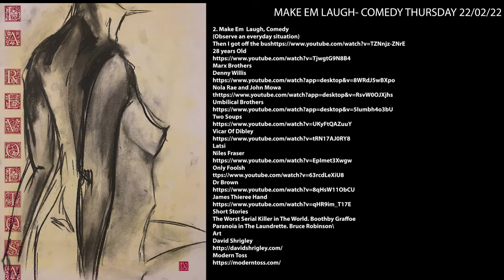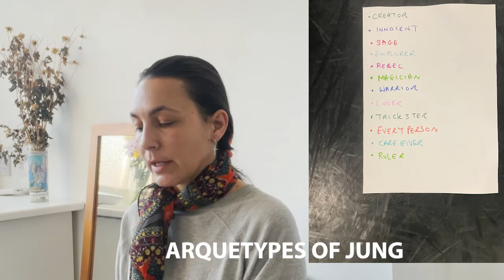WEEK 2. MAKE EM LAUGH COMEDY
In this episode I talk about what we did at Jack's class on the 24th of February, 2022.
We discuss the STORY CIRCLE and how to organise a story: YOU, NEED GO, SEARCH, FIND, TAKE, RETURN, CHANGE. I then explain what every part of the story is about.

I then read an example of how to organise a story by choosing to analysing The Dark NIght.

I talk more about the story I created in class following the methodology of the Story Circle: We had to choose two elements, an image and an object. We had to create a quick story and give it a title.

I then  talk more about the story I have created, by explaining each part, as we had done beforehand with the example of The Dark Night.

I also talk further about the creation of a character The Buffoon. The exercise we did to develop this character and  how important the walk is for developing a character. I also share a personal story of how somebody once took me as a thief in real life.

2. Make Em Laugh, Comedy
(Observe an everyday situation)
Latsi
Short Stories
The Worst Serial Killer in The World.
Boothby Graffoe
Paranoia in The Laundrette.
Bruce Robinson
Art David Shrigley

BIBLIOGRAPHY

Aqueous Humour Theatre Company (2012) ‘Bouffons’. (Accessed 5 April 2022)

Brecht, B. (1964) ''Brecht on Theatre: The Development of an Aesthetic'. New York. Hill & Wang.
Carlson, M. (2015). 'Postdramatic Theatre and Postdramatic Performance', Brazilian Journal on Presence Studies, pp577-595. Available at: h t t p : / / w w w. s e e r . u f r g s . b r / p r e s e n c a (Accessed 31 March 2022).
Castello di Rivoli. (2022). ‘Maurizio Cattelan’. (Accessed 4 April 2022)
Dixon, S. (2004) 'The Digital Double'. Routledge
Encyclopedia Britannica (1995) 'Epic Theatre of Brecht'. (Accessed: 4 April 2022).
Freeman, J. (2010). Blood, Sweat & Theory. London. Libri Publishing
Freud, S. (2003) The Uncanny. London. Penguin Classics
Goffman, E. (1990). The presentation of self in everyday life. London, England: The Penguin Press (Original work published 1959).
Gray, R. "Freud and the Literary Imagination".Lecture Notes: Freud, "The Uncanny" (1919) Available (Accessed: 4 April 2022)
Grotowski J. (1975) Towards the poor theatre. London. Methuen Drama
Jamieson, L. (2007) 'The Lost Prophet of Cinema: The Film Theory of Antonin Artaud'. (Accessed: 4 April 2022).
Johnstone, K. (2007) Impro: Improvisation and the theatre. London. Methuen Drama
Kattenbelt, C. (2008) 'Intermediality in Theatre and Performance: Definitions, Perceptions and Medial Relationships', Culture, language and representation, Cultural Studies Journal of Universitat Jaume I , 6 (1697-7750), pp19-29
Kardashian, K (2015) Selfish. New York.Universe
Lecoq. J (2006). Theatre of Movement and Gesture. London. Routledge
Ploeger, D. 'Digital Parts / Modular Doubles: fragmenting the ‘digital double’'
Sage Elwell, J. (2006) 'Intermedia: Forty years on and beyond', Afterimage, 33 (5), pp 25-29
Stanislavski, C. (2013). An Actor prepares. London.  Bloomsbury Academic; Reprint edition
Wright, J (2006) Why Is That So Funny?: A Practical Exploration of Physical Comedy. London. Nick Hern Books

*This is a project for my MA Acting for Stage and Screen at UEL, London (2022)